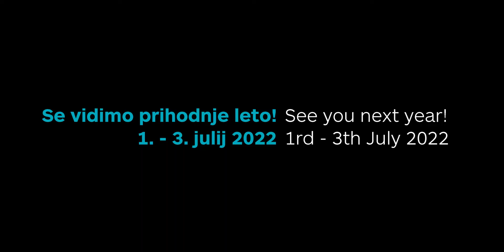Soca Outdoor Festival 2021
Soca Outdoor Festival 2021 Directors cut.

Video by: Aleks Vuga (AV Films)

Shot on sony a7iii in s-Log2 edited and graded in Premeire Pro.